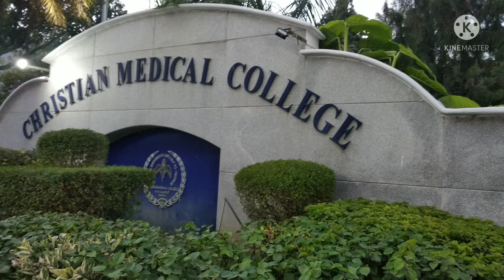।। হাসি কান্নার লুকোচুরির মুহূর্তে মনের জোর,পরিবারের মানসিক support ও ঈশ্বর সহায় না থাকলে ফিরতাম না